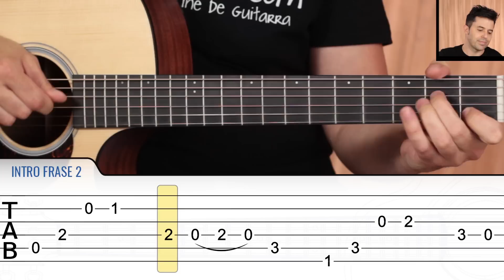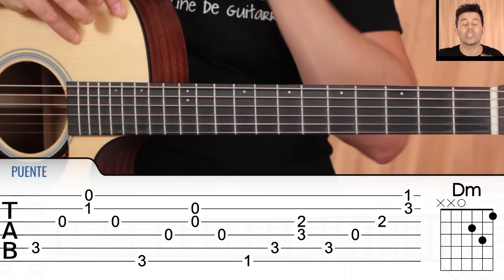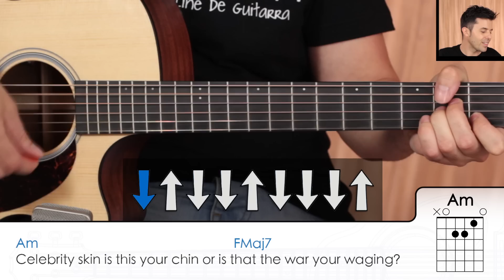Como tocar Californication en guitarra acústica COMPLETO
➡️ Como tocar Californication en guitarra How to play Californication on guitar